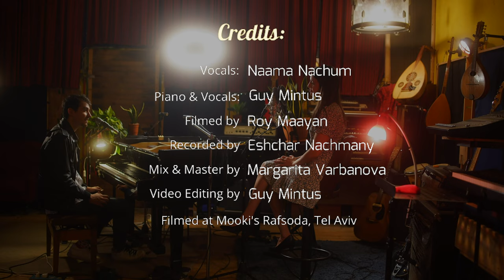Naama Nachum & Guy Mintus - Shir Eres // שיר ערש - נעמה נחום וגיא מינטוס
Shir Eres (Lullaby) שיר ערש
Words by Nathan Alterman
Vocals: Naama Nachum
Piano: Guy Mintus
Arrangement: Guy Mintus & Naama Nachum
Filmed by Roy Maayan
Recorded by Eshchar Nachmany
Mix & Master by Margarita Varbanova
Video Editing by Guy Mintus
Filmed at Mooki's Rafsoda, Tel Aviv